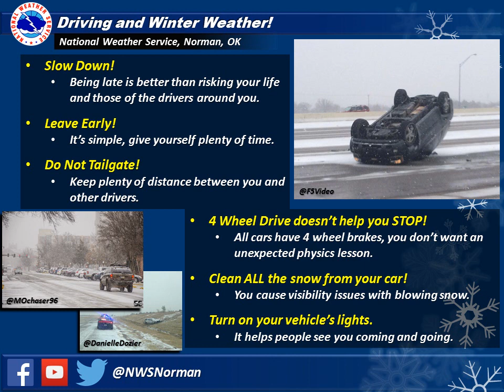Winter Weather Briefing: February 28, 2015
This briefing covers winter weather chances tonight through Sunday and into Monday.

National Weather Service
Norman, Oklahoma
weather.gov/norman